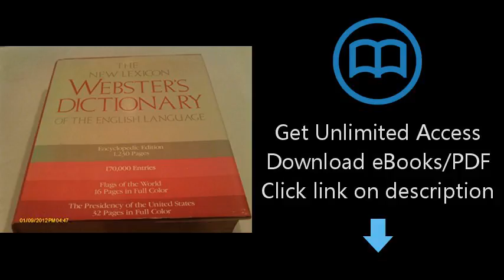Download New Lexicon Webster's Dictionary of the English Language Encyclopedic Edition PDF